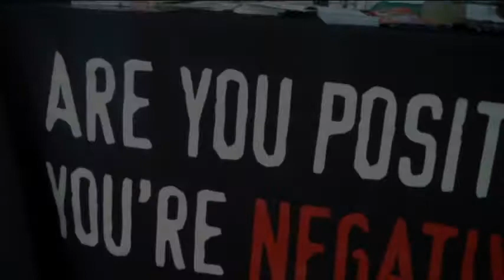Whitman-Walker Project Red presented by Pernell Williams .avi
UNITINGiDEAS.COM presents "Project Red", a Washington DC based outreach program that focuses on educating residence about HIV and prevention, testing residence for HIV and connecting residence to healthcare through the Whitman-Walker Clinic.

unitingideas.com "Starting with your ideas...Ending in community action."
a Collective Thought Alliance, LLC production.